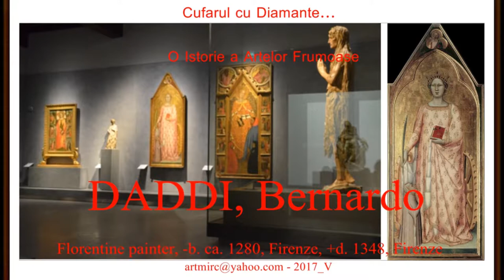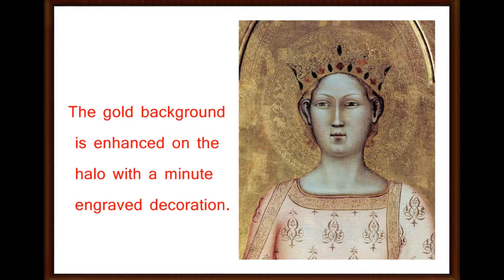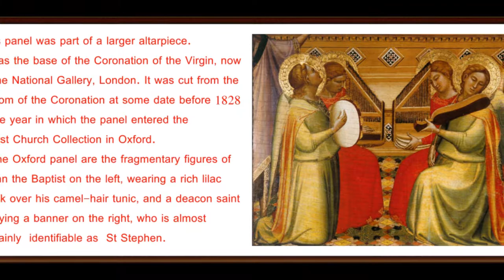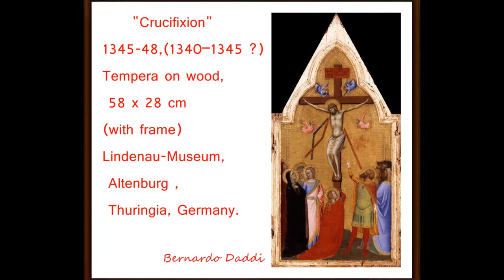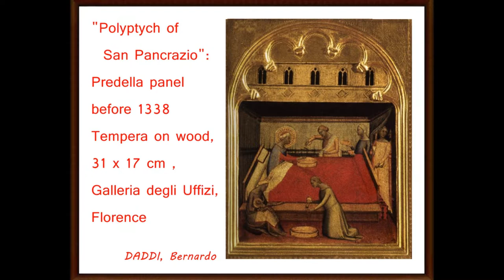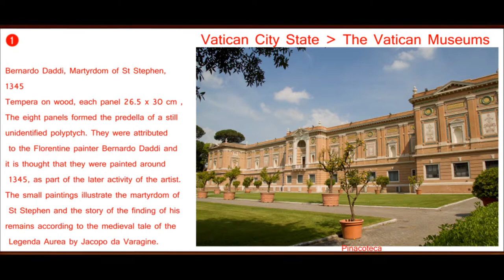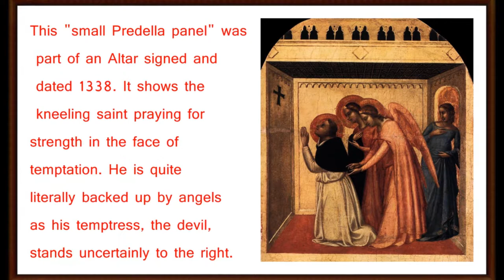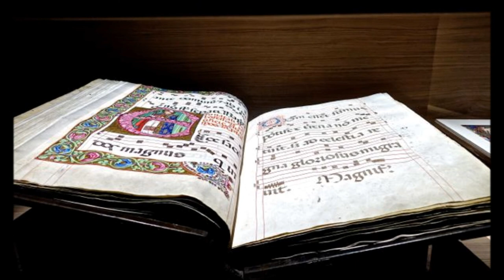artmirc-Cufarul cu Diamante...-DADDI, Bernardo (1280+1348) ITALIAN PAINTER, FLORENCE_2017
Bernardo DADDI ( 1280 +1348) was an early Italian Renaissance Painter and the Leading Painter of FLORENCE of his generation. He was one of the artists who contributed to the revolutionary Art of the Renaissance, which broke away from the conventions of the preceding generation of Gothic Artists, by creating compositions which aimed to achieve a more realistic representation of reality.
He was particularly successful with his small-scale works and contributed to the development of the portable Altarpiece, a format that subsequently gained Great Popularity.
DADDI's birth date remains unknown. He is first mentioned in 1312. "He may have been a Pupil of GIOTTO".
DADDI's style is derived from GIOTTO's Work. His early works also show a close link with followers of GIOTTO such as the Master of Santa Cecilia and other Florentine Masters of the first quarter of the 14th century.
His later style is highly refined and shows a certain influence by Maso di BANCO.
DADDI likely operated a large workshop, as a great number of paintings in his style have surfaced which show the various hands of his pupils and assistants. Despite his high level of craftsmanship, his lyrical elegance is somewhat dampened by a certain academic and mechanical hardness.[3]
DADDI focused on Religious Motifs and Altarpieces.
A triptych he Painted in 1328 is in the UFFIZI, and there are several panels in National Gallery of Art and the Walters Art Museum.
The Pinacoteca of the Vatican Museums houses his Martyrdom of Saint Stephen, a predella in eight panels painted about 1345.
He was also influenced by the Sienese Art of LORENZETTI.
Daddi's last work dates from 1347, and it is believed he Died the next year.